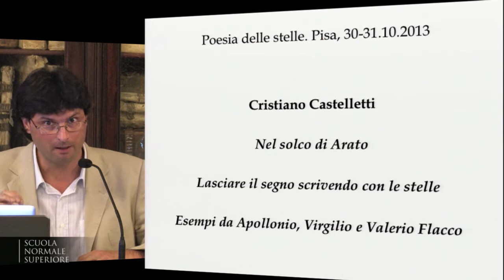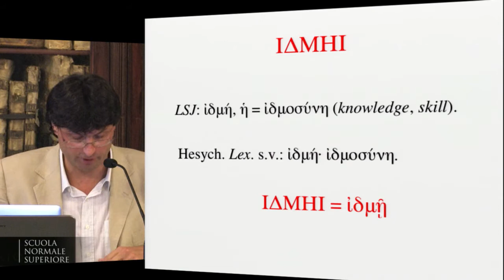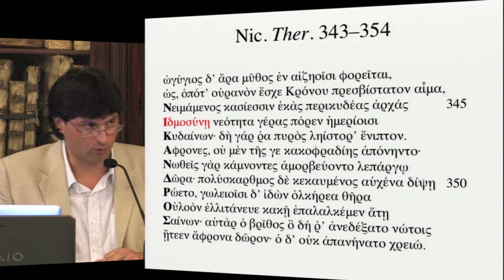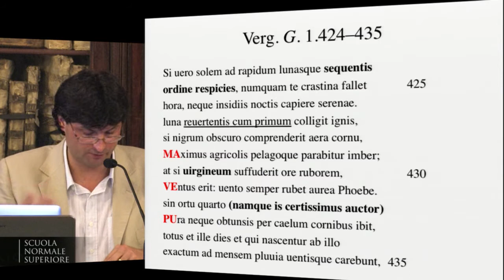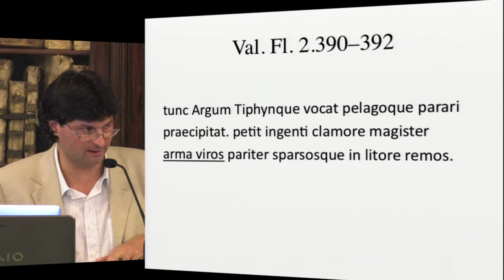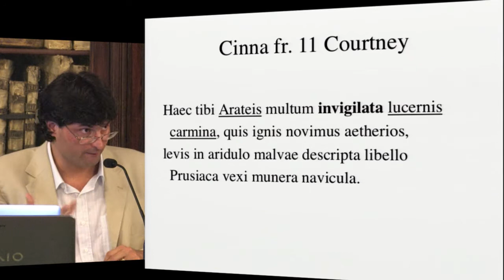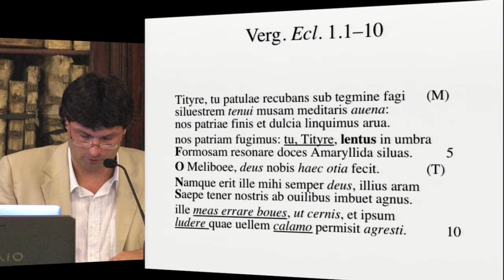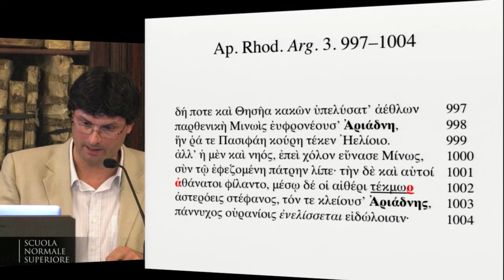Cristiano Castelletti, Nel solco di Arato: lasciare il segno scrivendo... - 30 ottobre 2013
Cristiano Castelletti | Université de Fribourg
Nel solco di Arato: lasciare il segno scrivendo con le stelle. Esempi da Apollonio, Virgilio e Valerio Flacco